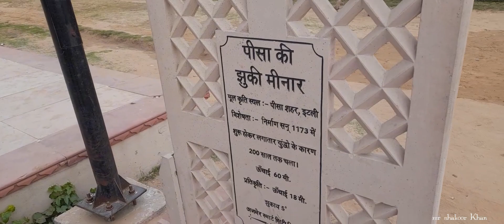Seven Wonders Of The World 🥰 7 अजूबे पार्क अजमेर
vlog
vlog video
vlogs telugu
vlog background music
vlog music
vlog video kaise banaye
blogger
vlog malayalam
vlog views
blog par views kaise badhaye
vlog million views